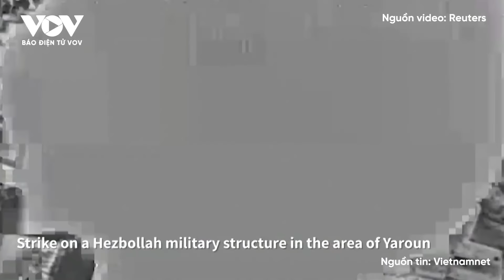Israel lần đầu không kích vào Yemen, dằn mặt Iran, Houthi thề đáp trả | Báo Điện tử VOV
Báo Điện tử VOV | Tối ngày 20/7, quân đội Israel đã tiến hành không kích vào Yemen để đáp cuộc tấn công một ngày trước đó của lực lượng Houthi vào Israel khiến một dân thường thiệt mạng. Đòn không kích đánh dấu bước leo thang mới trong cục diện chiến sự diễn biến hết sức phức tạp tại Trung Đông trong hơn 9 tháng qua.

37 Bà Triệu, Hoàn Kiếm, Hà Nội, Việt Nam